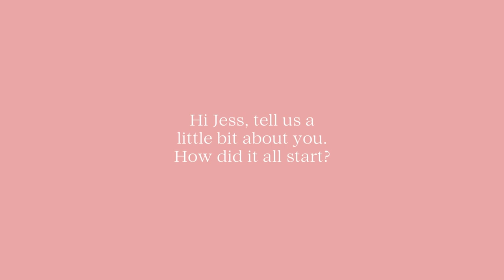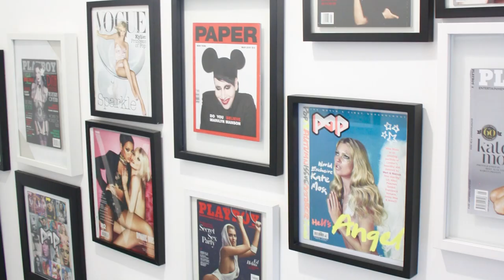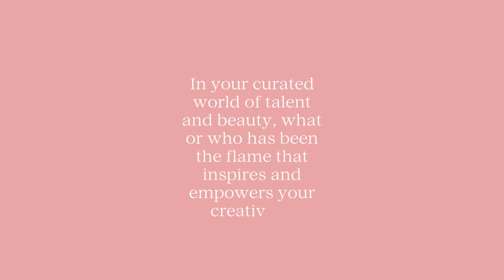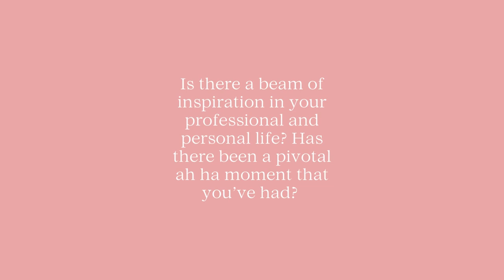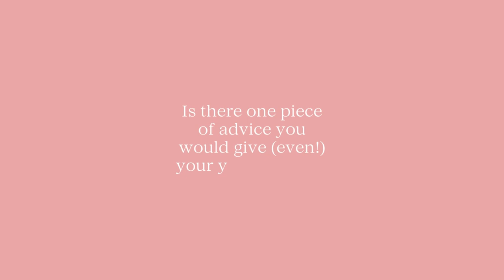Eyeconic Women Series: Jess Moloney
Join Jess Moloney, creative agent and entrepreneur as she chats to us about her journey from London College of Fashion, to working with incredible brands from across the globe, starting her company Ice Studios, and her amazing work with Peace Over Violence. 💕

Keep your eyes peeled for Episode 5 in our series.